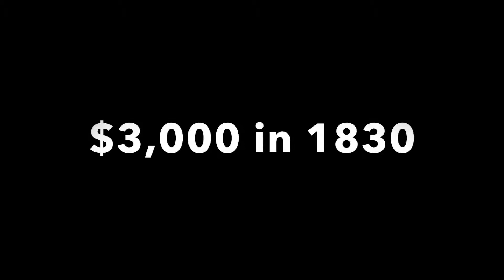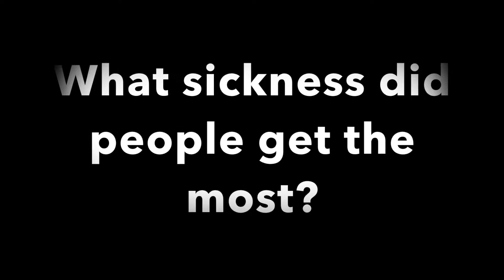Life in 1830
A few thoughts about life in rural America circa 1830.